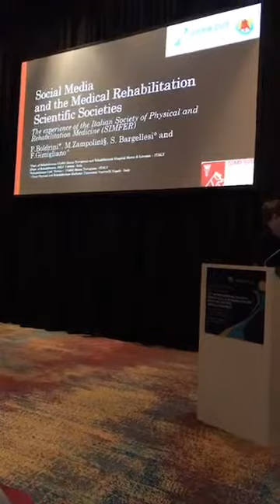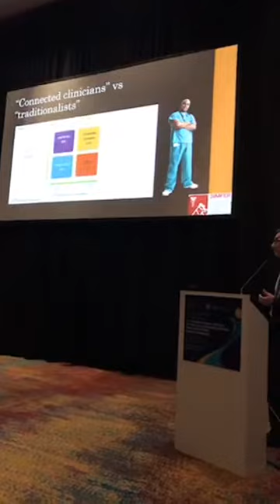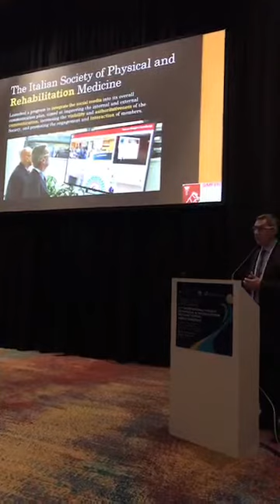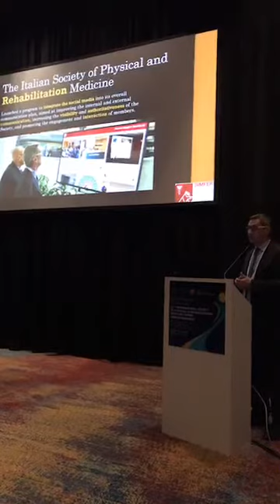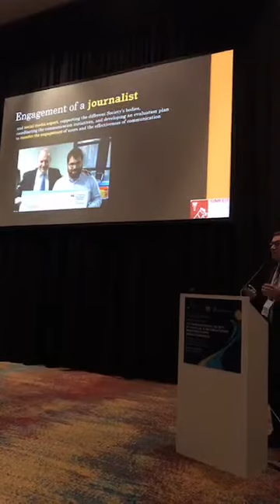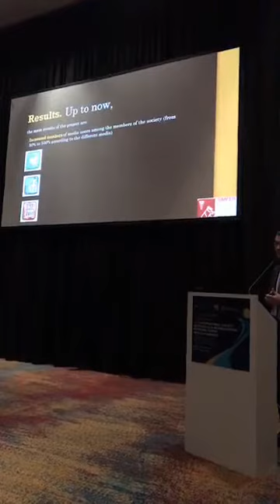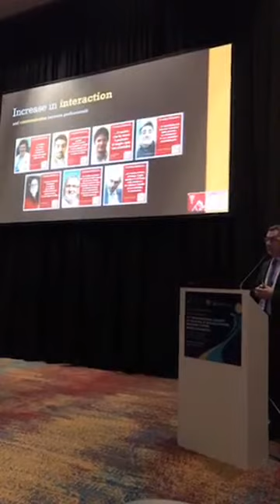La relazione di Paolo Boldrini al congresso mondiale ISPRM | Buenos Aires, 1 maggio 2017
Social Media and the Medical Rehabilitation Scientific Societies, The experience of the Italian Society of Physical and Rehabilitation Medicine (SIMFER) è il titolo della relazione presentata dal presidente Simfer Paolo Boldrini, e realizzata assieme a lui da Mauro Zampolini, Stefano Bargellesi e Francesca Gimigliano, all'undicesimo congresso mondiale ISPRM (The International Society of Physical and Rehabilitation Medicine) di Buenos Aires.

Il presidente Simfer ha messo in risalto la svolta in termini di comunicazione effettuata da Simfer nel 2016, con un investimento sui new media e il coinvolgimento di professionisti esterni, oltre che dei "fisiatri digitali", un consistente gruppo di medici fisiatri che si mettono alla prova con le nuove forme di comunicazione.